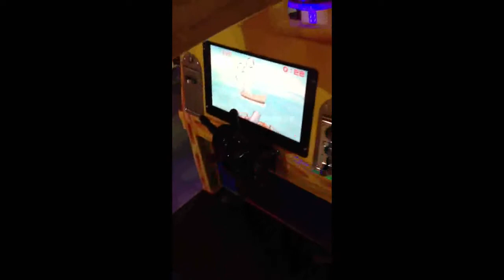Kiddie Pirate - Kiddie Rides